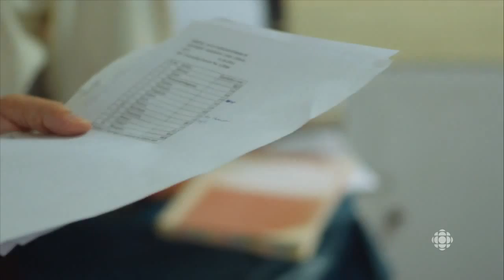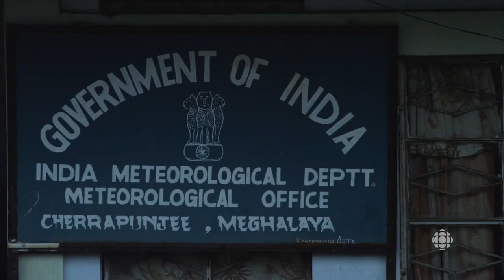CBC The Nature of Things - Mystery of the Monsoon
The Nature of Things: Mystery of the Monsoon
Monsoon is India’s main source of fresh water. Despite the torrential deluge, massive flooding and loss of life, there is a palpable sense of elation as the monsoon storm clouds arrive. Part road movie, part spectacle, part human drama, The Mystery of The Monsoon is a cinematic exploration of the force of the monsoon and its unpredictability. With people’s very existence dependent on the monsoon, meteorology occupies a special place in India but even with satellite imagery and powerful computer models, scientists struggle to more accurately predict it.
Filmed across the Indian sub-continent and charting the huge system's path as it surges toward and gradually engulfs every region of the country, The Mystery of the Monsoon introduces us to a remarkable array of individuals whose lives are in different ways entwined with the phenomenon. There are the meteorologists, who seek to contain the monsoon within an explanatory net of scientific analysis and rational forecast; there are the farmers and fishermen, who depend on and contend with the system's godlike, life-and-death caprices; there are the citizens of Mumbai, where the monsoon's arrival is felt from the slums to the stock market to the dreamscapes of the Bollywood film; there are the nature conservationists who are concerned with the monsoon's impact on the country's endangered species; and there is the ordinary Indian family, for whom the annual deluge is part of a rhythmic cycle, at moments unfathomably cruel and joyously affirming.